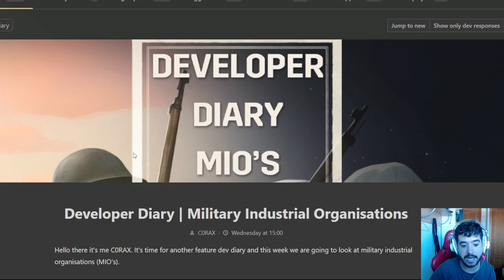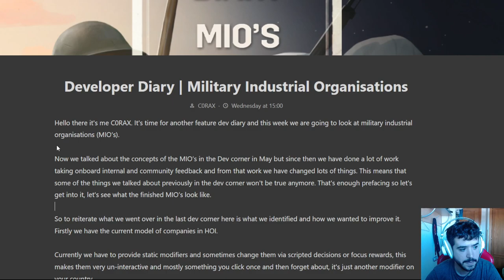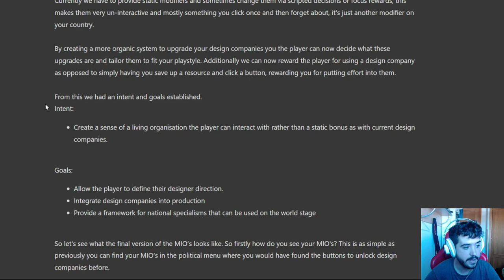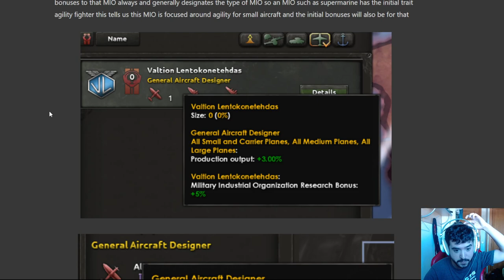Las Organizaciones Militares Industriales (MIOs) en HOI4 Arms Against Tyranny